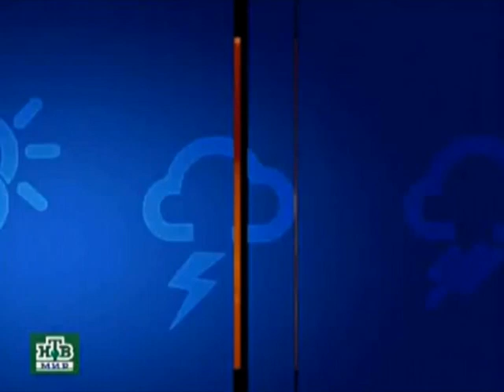Прогноз погоды (НТВ-Мир, 27.05.2006)